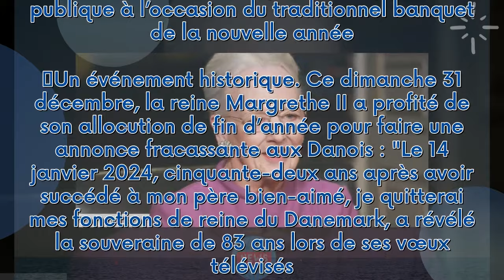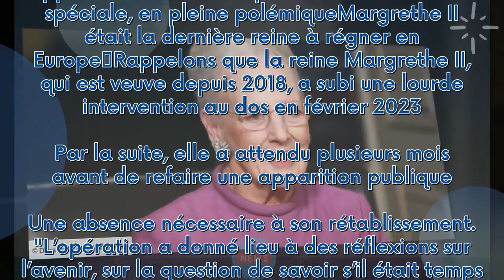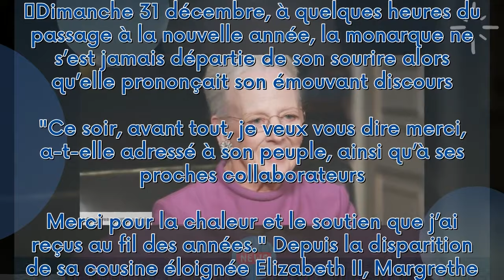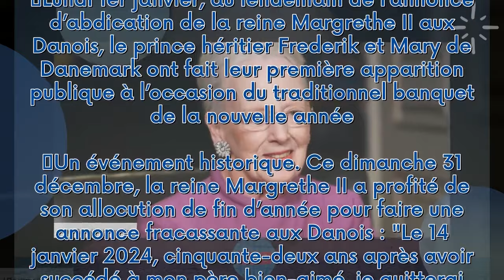PHOTO – Frederik et Mary de Danemark : ils font leur première apparition depuis l’annonce d’abdicati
PHOTO – Frederik et Mary de Danemark : ils font leur première apparition depuis l’annonce d’abdication de Margrethe II***
 Lundi 1er janvier, au lendemain de l’annonce d’abdication de la reine Margrethe II aux Danois, le prince héritier Frederik et Mary de Danemark ont fait leur première apparition publique à l’occasion du traditionnel banquet de la nouvelle année.    Un événement historique. Ce dimanche 31 décembre, la reine Margrethe II a profité de son allocution de fin d’année pour faire une annonce fracassante aux Danois : "Le 14 janvier 2024, cinquante-deux ans après avoir succédé à mon père bien-aimé, je qui...